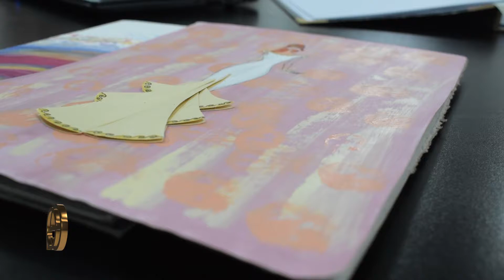Escuela Superior de alta moda by Claudio Barzabal